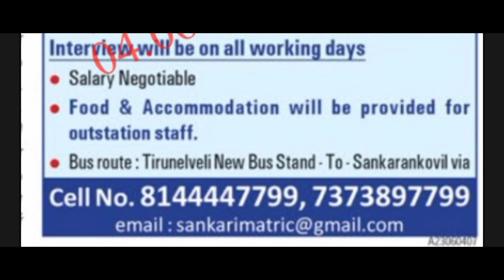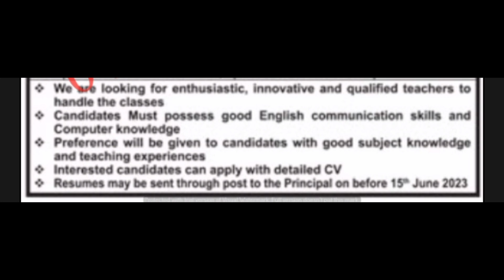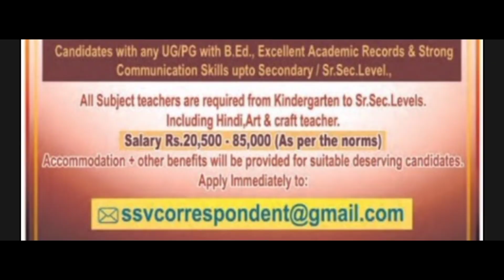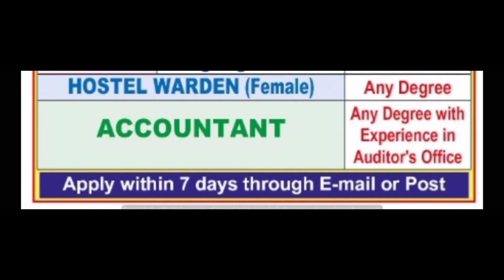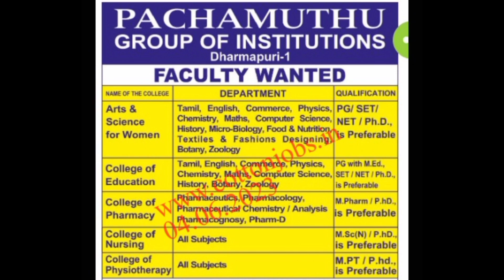ஆசிரியர் மற்றும் பணியாளர்களுக்கான வேலை வாய்ப்புகள் | இதோ உங்களுக்காக | 12 June 2023